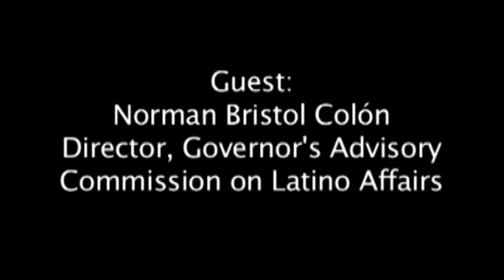Making the Connection in Lancaster Episode 04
Created, produced, and edited by the Spanish American Civic Association, Lancaster, PA